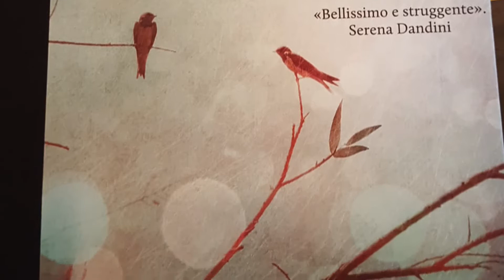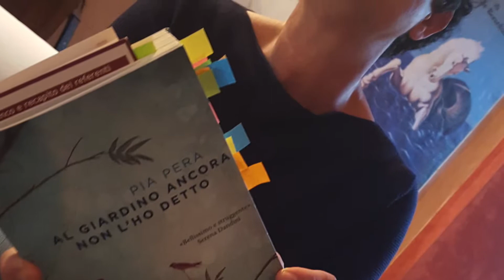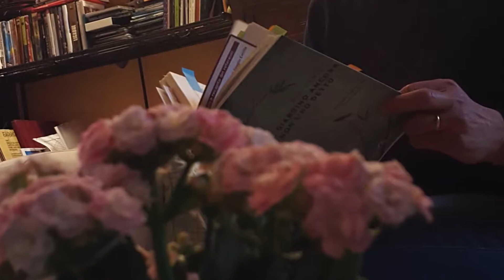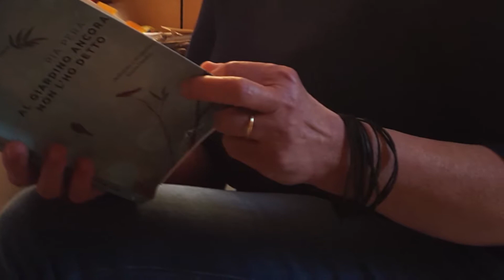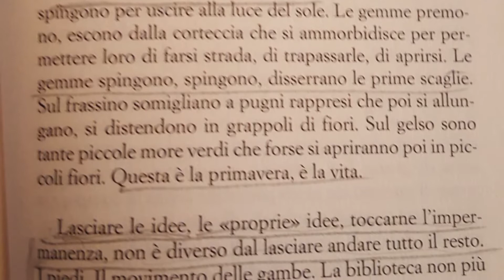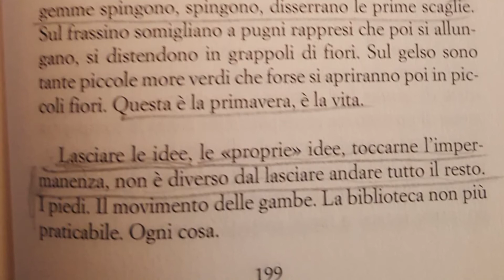I libri che piacciono a me - con Itala Orlando - "Al giardino ancora non l'ho detto"